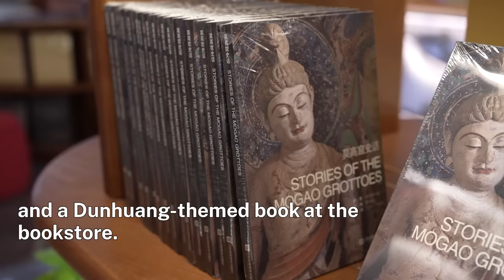Dunhuang Bookstore: The first Dunhuang-themed bookstore in China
Dunhuang Bookstore is located in Dunhuang City, northwest China's Gansu Province. It is the first Dunhuang-themed bookstore in China, covering an area of nearly 800 square meters.